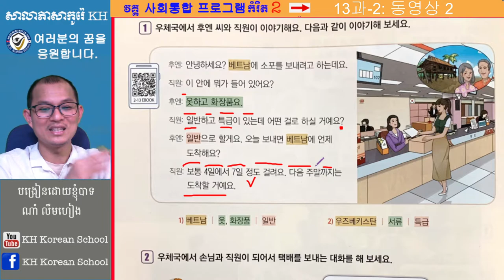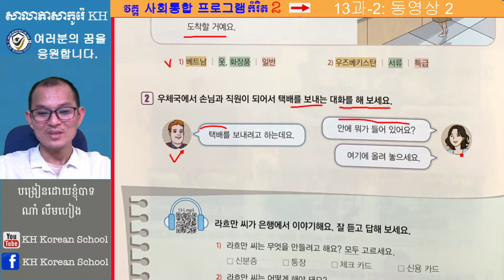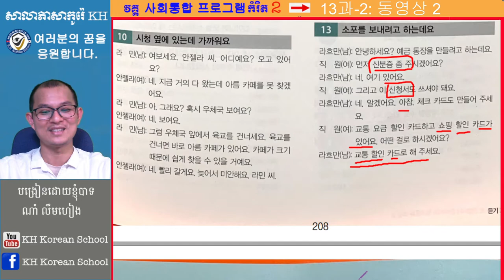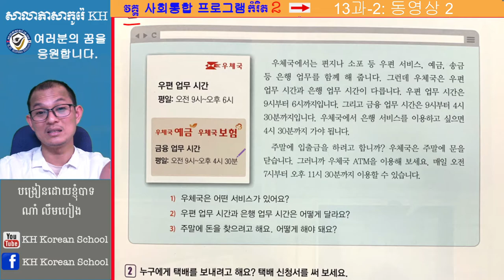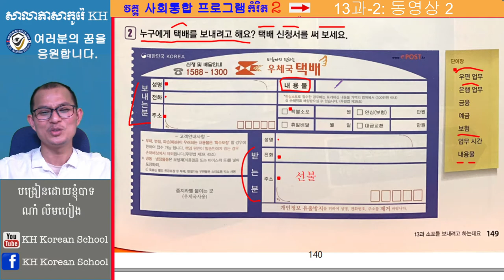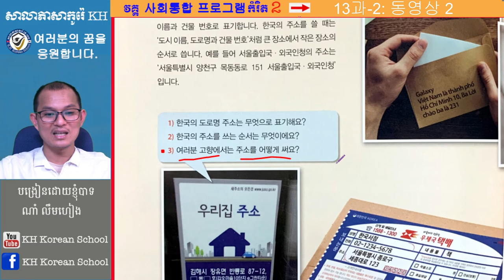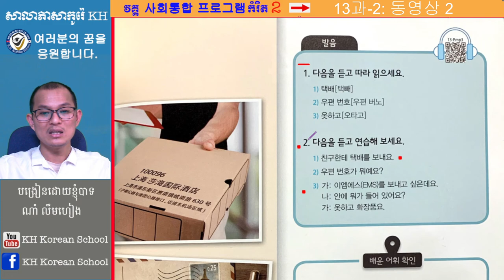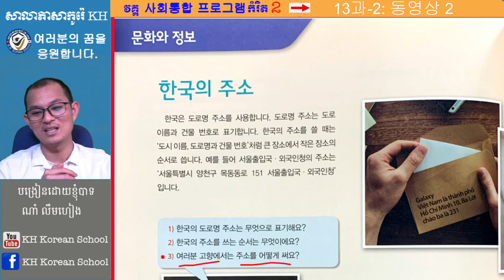សន្ទនាភាសាកូរ៉េ 사회통합 프로그램 មេរៀនទី 13과-2: 소포를 보내려고 하는데요.